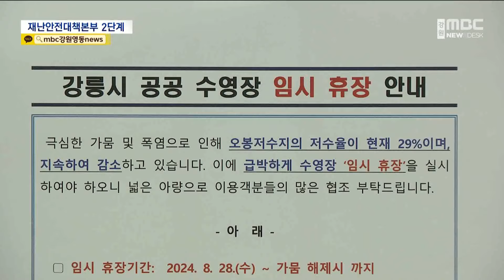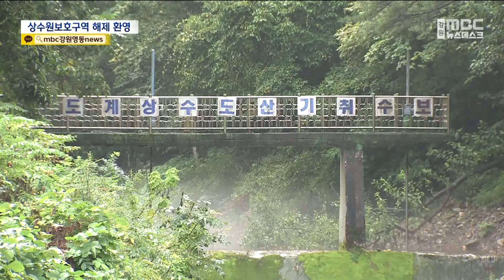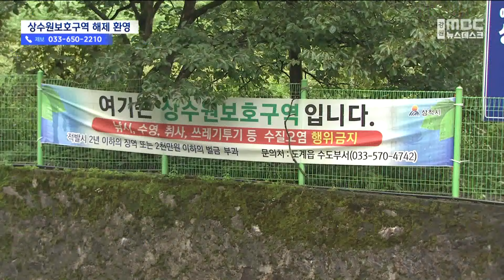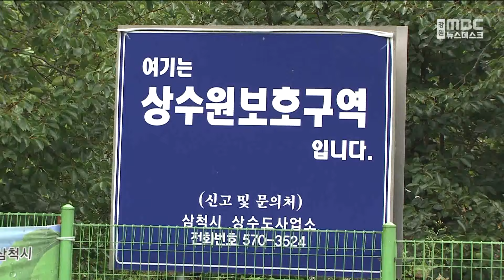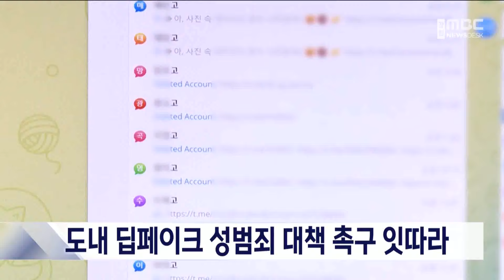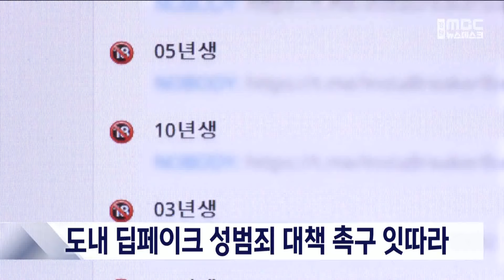MBC강원 뉴스데스크 다시보기 20240827